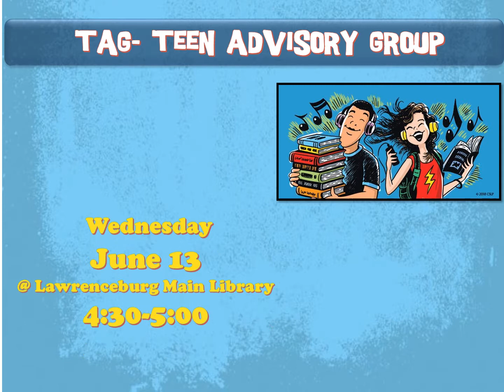2018 Lawrenceburg Public Library District Libraries Rock for Teens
Teen programs for summer reading at the Lawrenceburg Public library District.